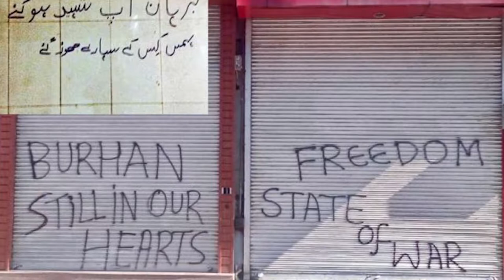Meet the Journalists: Maddy Crowell & Sara Hylton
Meet the journalists behind the Kashmir Rail Line project as they discuss their train ride through Jammu and Kashmir—and tell us what went wrong.